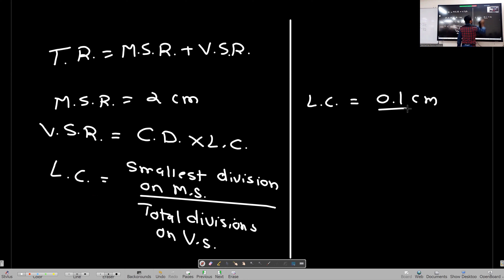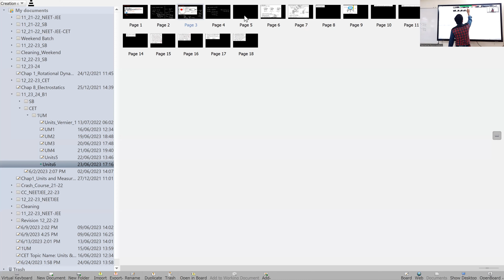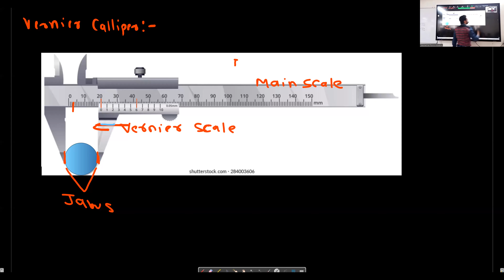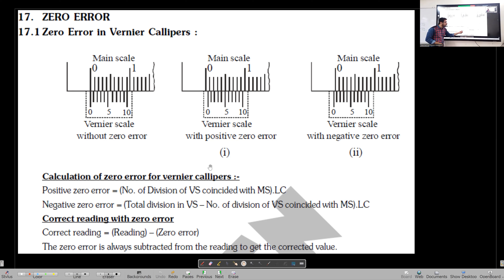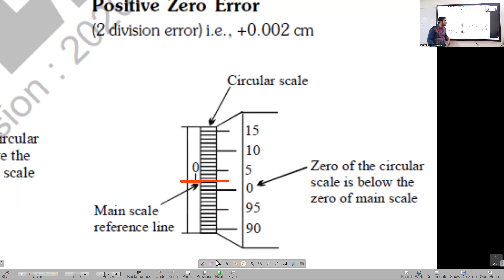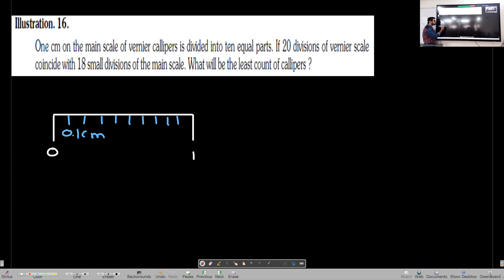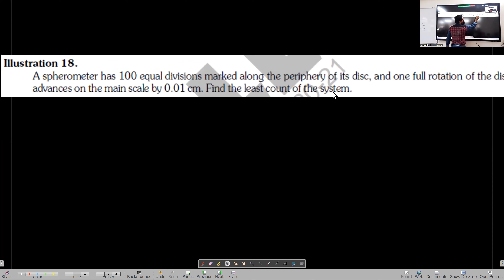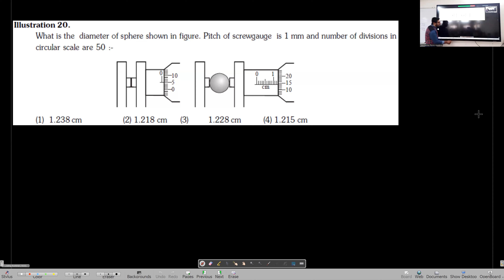Physics | JEE/NEET | Units & Measurements | Lecture 6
0:01 Vernier Scale
15:44 Zero Error in Vernier Calipers
26:54 Illustration 16
33:39 Illustration 17
38:34 Illustration 18
40:44 Illustration 20